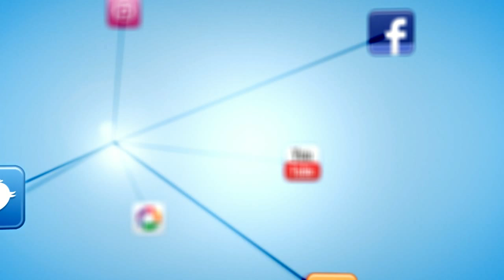BAIONATV - Concentración de Coches Clásicos en Sabarís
Concentración de coches clásicos en Sabarís, organizada por la Asociación de Vecinos Castro e Ladeira. 19 de abril de 2015.